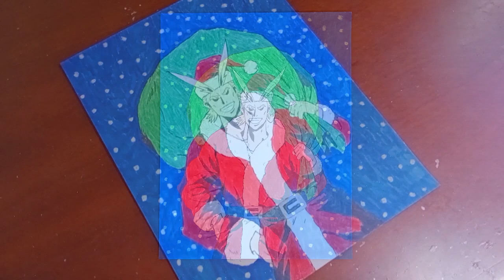Drawing - All Might Style Christmas "MY HERO ACADEMIA"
Hello everyone, today I share a new video from my channel, for the holidays 🎅🎅❄️❄️☃️☃️🎄🎄

The process and coloring of the Christmas style anime of the My Hero Academia character "ALL MIGHT" 💥💥 with a Santa Claus outfit.

🎨 Material:
Pencil
Paper crayons
Opal Sheet
rapidograph pencil
black pencil
Markers Sharpie